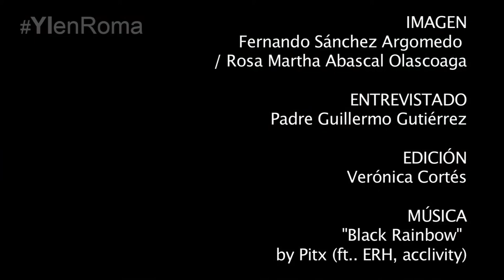JPII, el Papa de la familia, padre Guillermo Gutiérrez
En entrevista, el Padre Guillermo Gutiérrez, miembro del Pontificio Consejo para la Familia, nos platica sus experiencias al lado de Juan Pablo II.